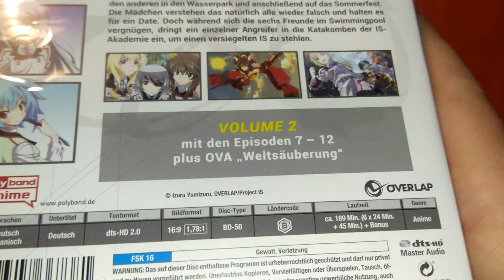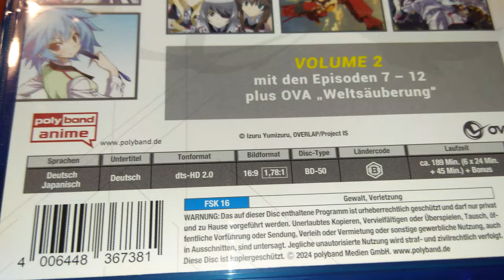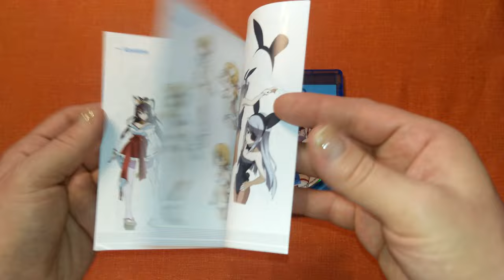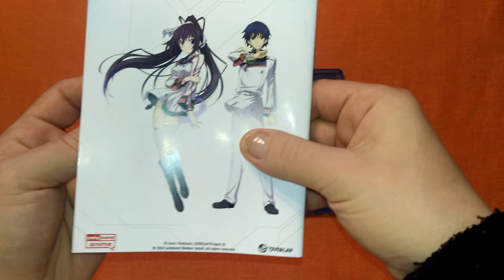Unboxing Infinite Stratos Staffel 2 - Volume 2 + Booklet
Und eine weitere Serie abgeschlossen!